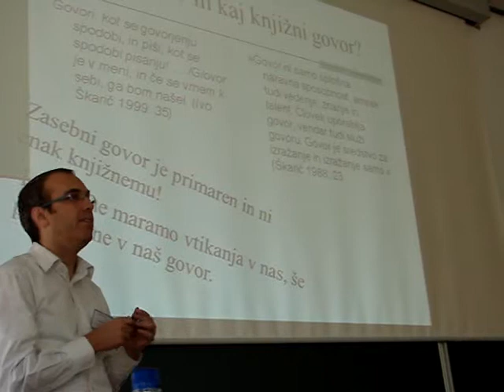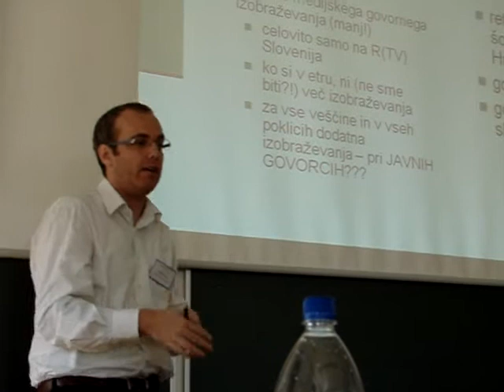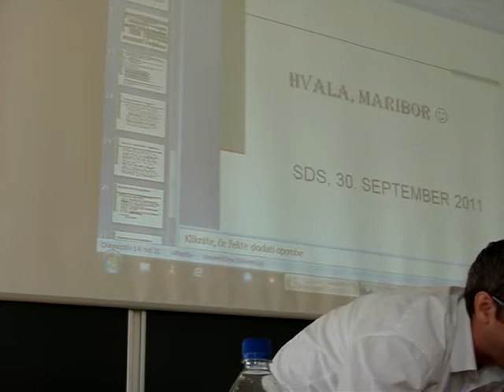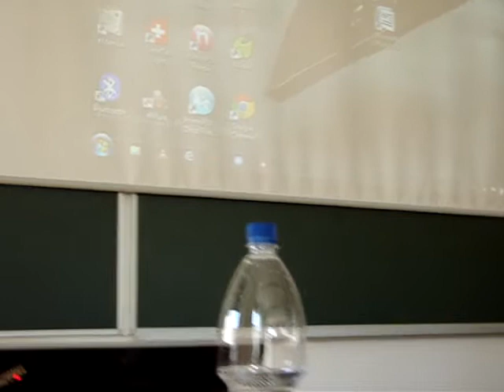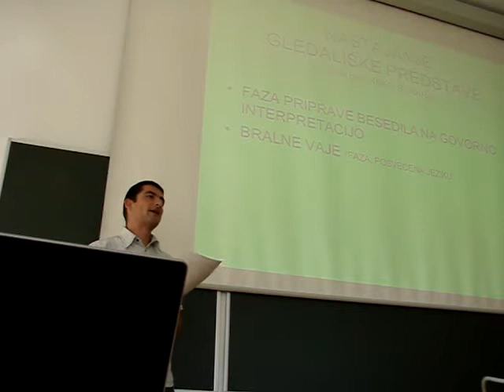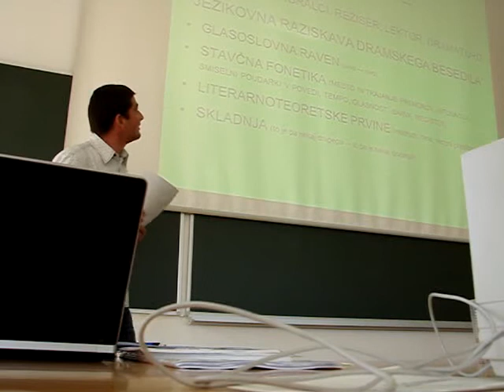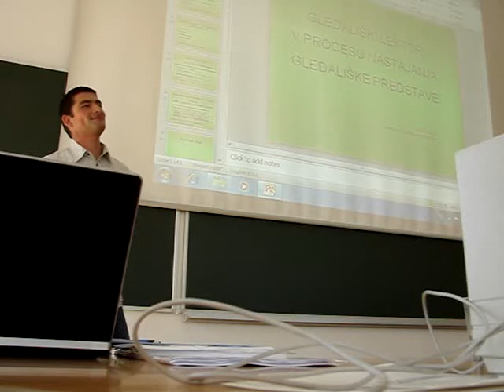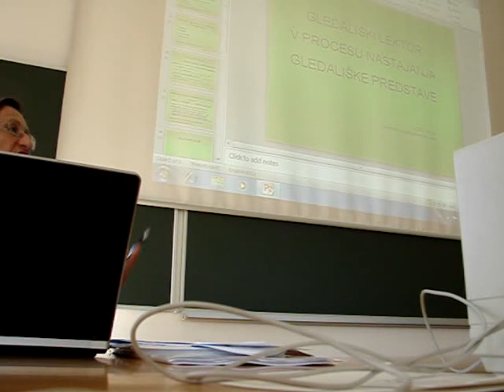Lektorska sekcija ZDSDS, Maribor, 30. 9. 2011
Hotimir Tivadar: Smiselno lektoriranje govorjenih neumetnostnih besedil. Jože Volk: Gledališki lektor v procesu nastajanja gledališke predstave.